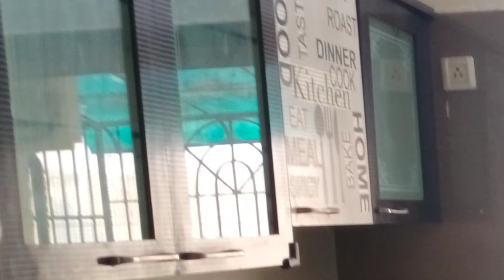2Bhk Sale at Regency Estate semi Furnished Flat 8369795223, 9833390294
2Bhk sell at Regency Estate semi furnished flat near Tower. Lift Power backup Club house indoor games garden swimming pool, township buses regularly 15min. near station. school colleges shopping center hospital doctor medicine area 1135sqft

ayodhya nagari
shil road
flat for sale
Nonagriculture land
Land for sell